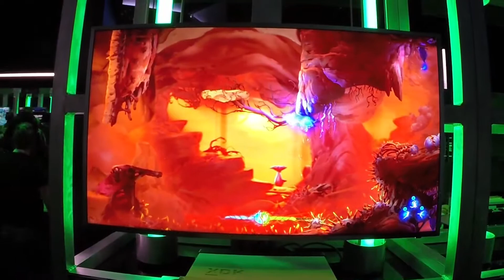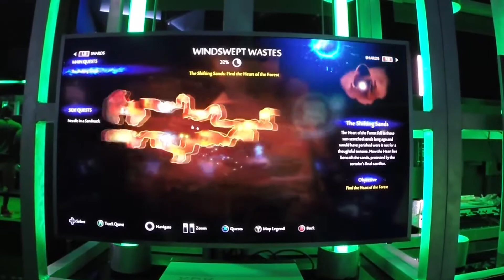E3 2018 Ori and the Will of the Wisps Off-Screen Gameplay (1080p 60fps)